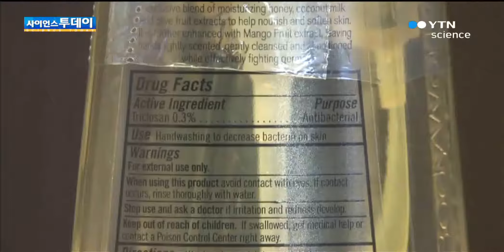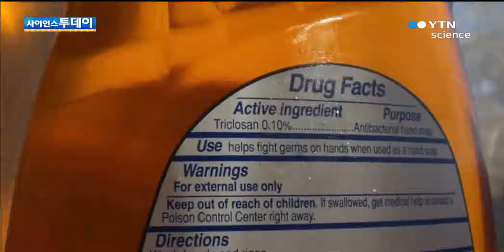"항균 물비누 '트리클로산' 간암 등 유발" / YTN 사이언스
[앵커] 항균 물비누 등에 많이 사용되는 항균제 '트리클로산'이라는 물질, 얼마전 우리나라에서도 안전 논란이 일었는데요,'트리클로산'이 간섬유화와 간암을 일으킨다는 실험 결과가 미국에서 나왔습니다.LA 정재훈 특파원이 보도합니다.[기자]항균제 '트리클로산'은 항균 물비누와 바디워쉬 등에 많이 사용되는 물질입니...